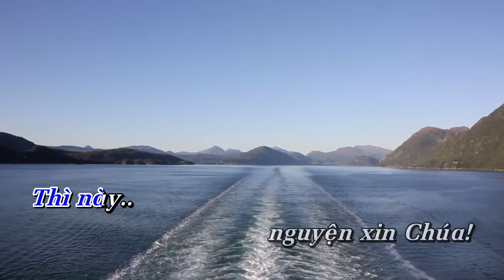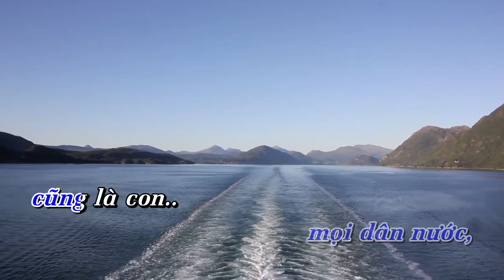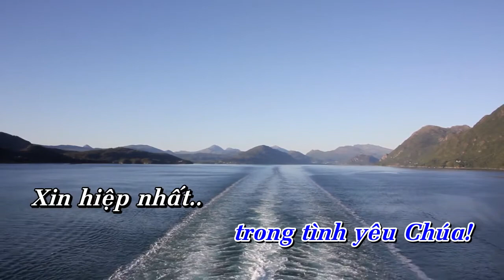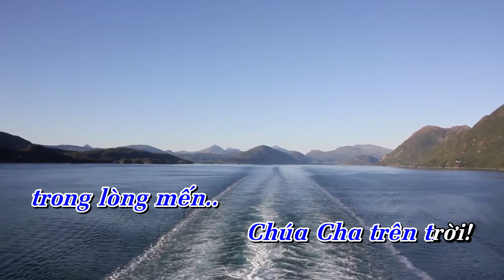BÀI CA HIỆP NHẤT || Hòa tấu Violin, Piano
Hòa tấu: BÀI CA HIỆP NHẤT || Violin, Piano

- Sáng tác: Lm. Thành Tâm
- Violin: ThanhAnLy
- Piano: Nguyễn Đỗ Ý Thảo